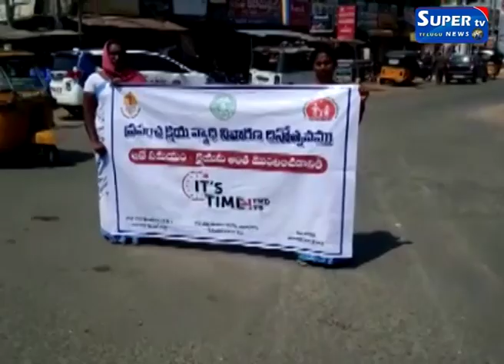క్షయ వ్యాధి నివారణ దినోత్సవం కార్యక్రమానికి ఏఎన్ఎంలు ర్యాలీ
వరంగల్ రూరల్ జిల్లా నర్సంపేట పట్టణం లోని ప్రపంచ క్షయ వ్యాధి నివారణ దినోత్సవం కార్యక్రమానికి ఏఎన్ఎంలు ర్యాలీ నిర్వహించడం జరిగింది ఈ కార్యక్రమానికి ముఖ్య అతిథులుగా, జిల్లా DMHO, మధుసూదన్,DY. DMHO, వెంకటరమణ,ACP, సునీత మోహన్, డాక్టర్లు పాల్గొన్నారు.